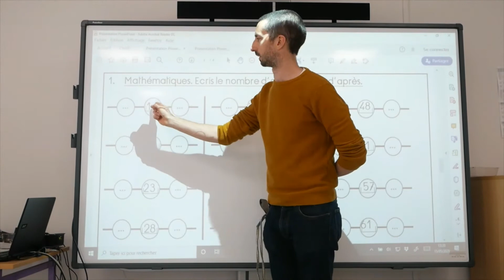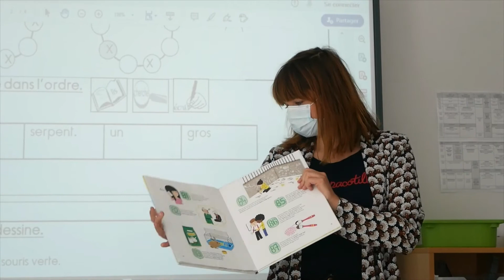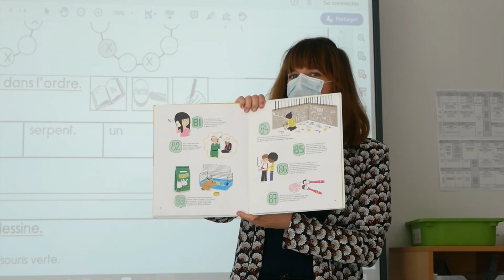Jeudi 28 mai